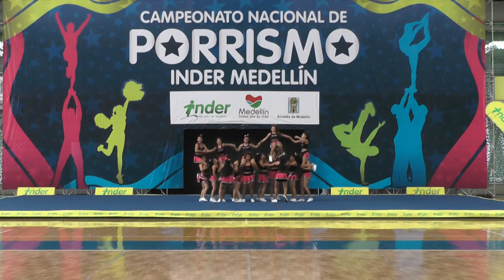22 Snake N3 Femenino Tulua - INDER Medellín 2014 / Domingo